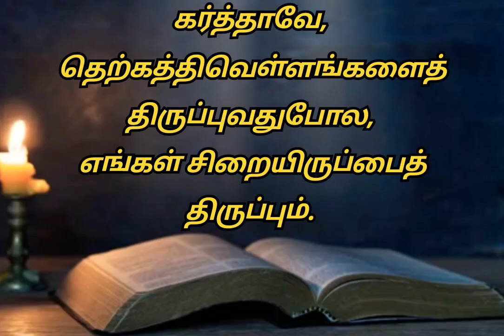இன்றைய வசனம் [25:09:2023]/Today's Bible word/Today's Bible verse in Tamil